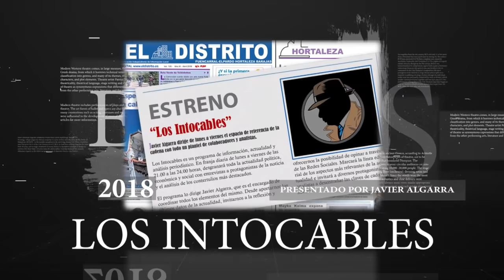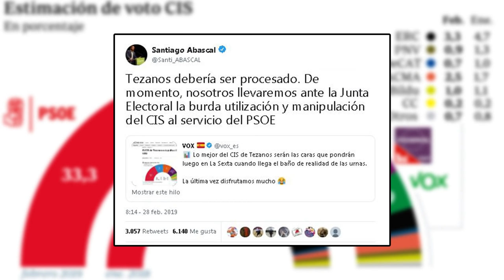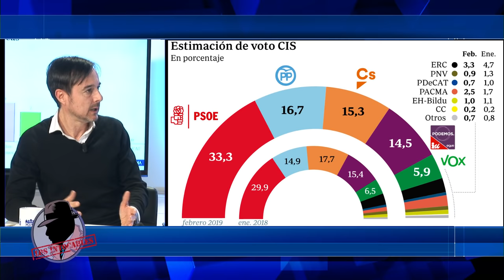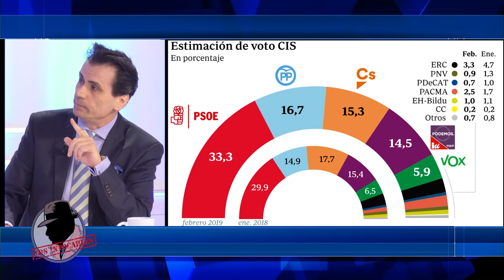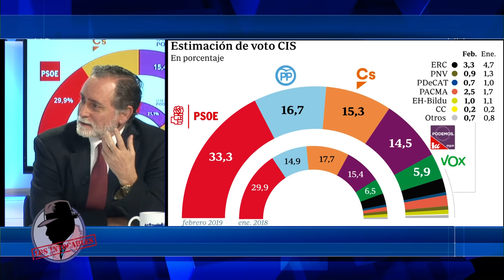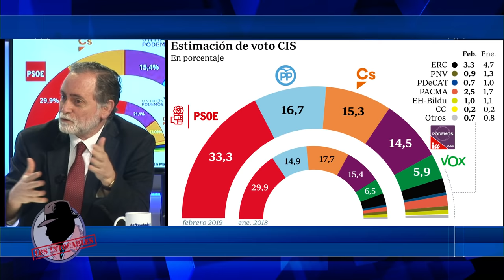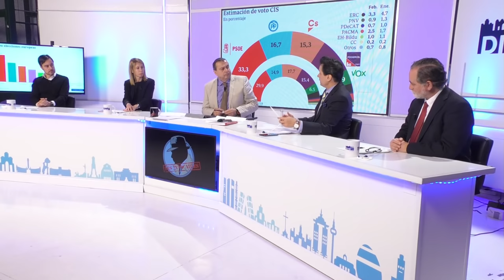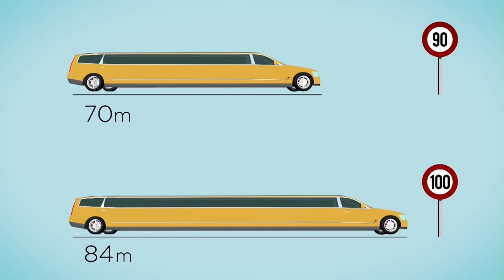TEZANOS SE SUPERA CON UNA NUEVA ENCUESTA PROPAGANDÍSTICA QUE NO SE CREE NI ÉL